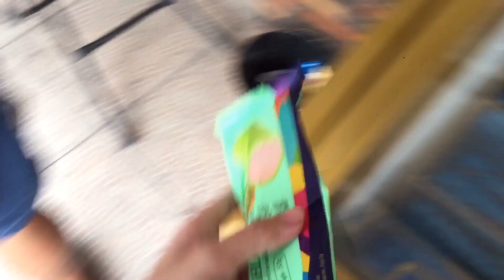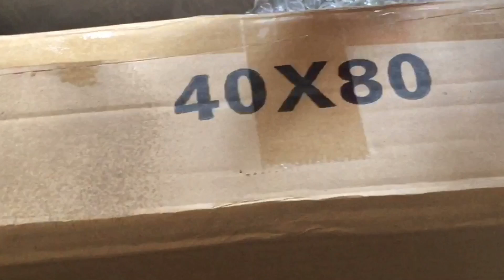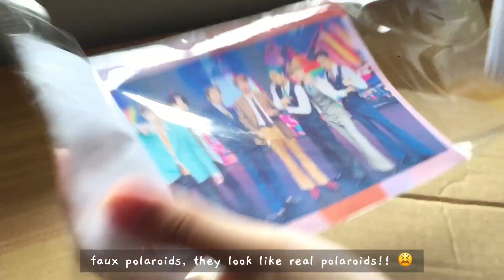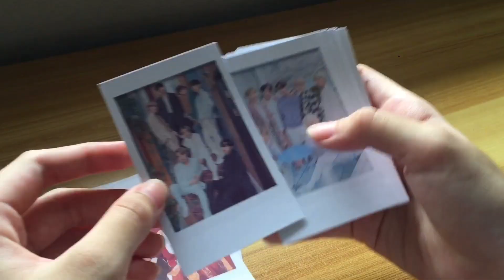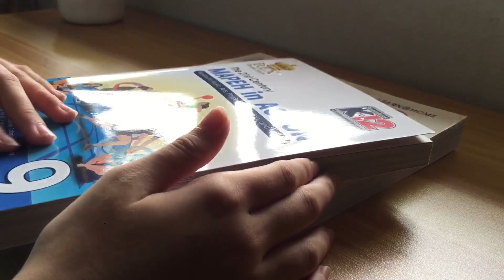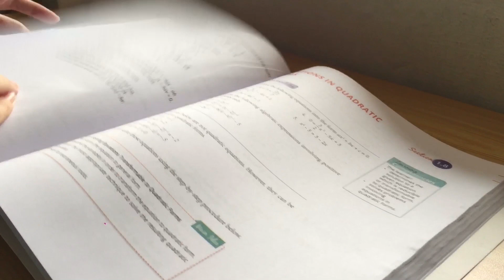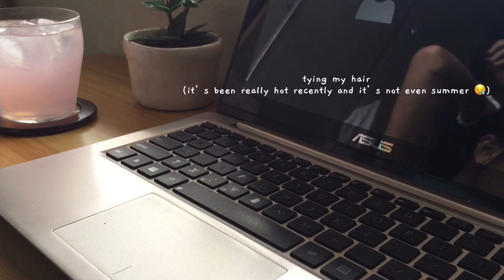🍡weekly vlog— days before online classes 🤯 || philippines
★,｡･:*:･ﾟ☆　　 ｡･:*:･ﾟ★,｡･:*:･ﾟ☆

𝐡𝐞𝐥𝐥𝐨! 👋
school is about to start and i don’t think i’m ready jk. S.Y. 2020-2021 please be good to me 😣 wish me luck!

chelseaa

✿ Singer : Milk tea (밀크 티)
Title Song : Song's Shy Confession (수줍은 고백송)
Country : South Korea Video